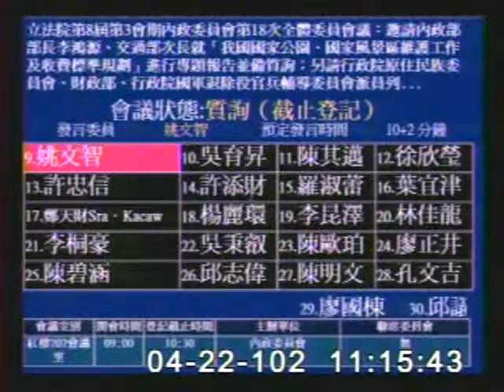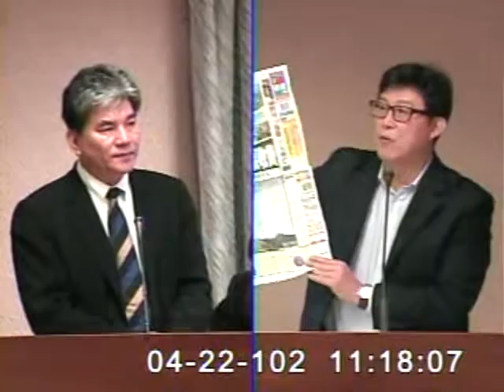2013-04-22 姚文智 發言片段, 第8屆第3會期內政委員會第18次全體委員會議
會議簡介: 立法院第8屆第3會期內政委員會第18次全體委員會議：邀請內政部部長李鴻源、交通部次長就「我國國家公園

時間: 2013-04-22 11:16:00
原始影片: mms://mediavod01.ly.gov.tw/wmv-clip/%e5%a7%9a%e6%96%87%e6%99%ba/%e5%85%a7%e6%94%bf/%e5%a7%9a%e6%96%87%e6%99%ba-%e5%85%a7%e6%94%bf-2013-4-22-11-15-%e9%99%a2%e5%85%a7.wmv